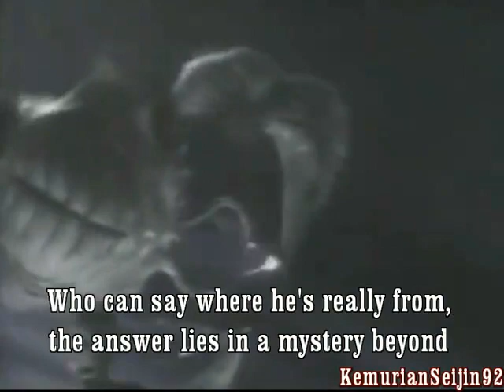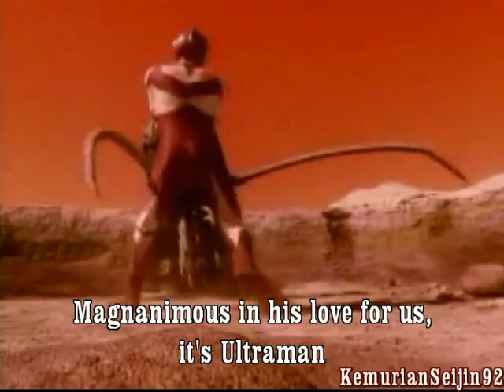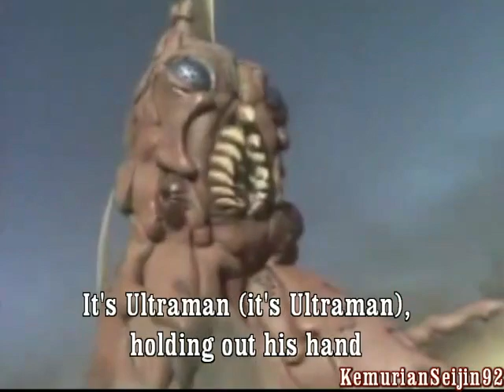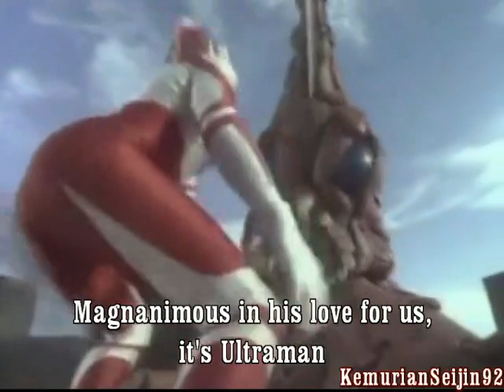Ultraman Great_Towards the future Lyrics